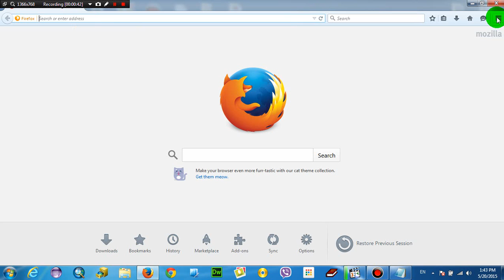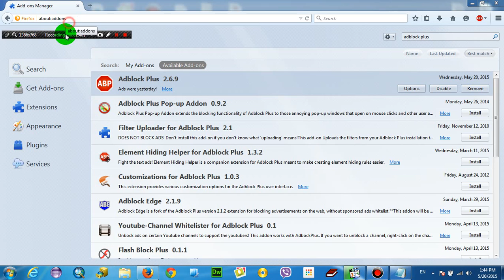How to Block Ads in Mozilla Firefox Using Adblock Plus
Firefox ads blocking by using add-ons adblock plus 2.X.X